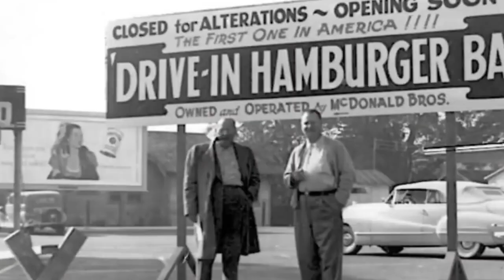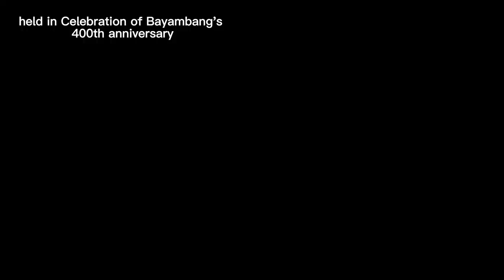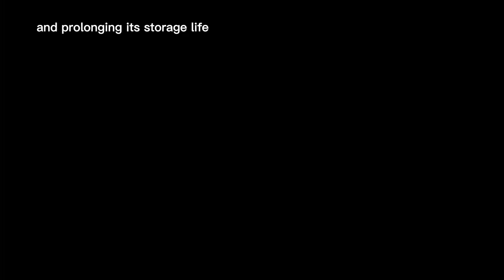10 Grilliant BBQ Facts that Sizzle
Get ready to fire up your grills and discover 10 sizzling BBQ facts that will leave you hungry for more! From the origins of barbecuing to record-breaking feats, this video is a meat lover's delight. Join us as we explore the fascinating world of BBQ and uncover surprising insights. Get ready for a mouthwatering adventure in this ultimate BBQ extravaganza!

For much more fun and challenging quizzes please subscribe to the Captain Quizmaster channel where we not only upload fun-filled, brain-teasing trivia but also provide snippets with facts that you can use for your own trivia-night fun with family and friends.